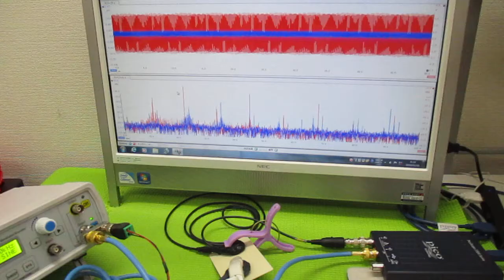オリジナル超音波実験 ultrasonic-labo